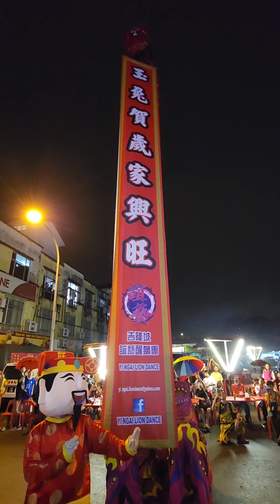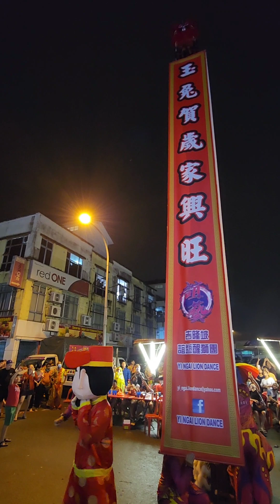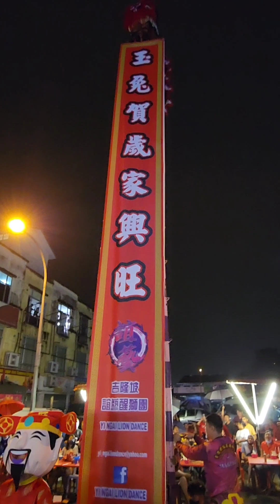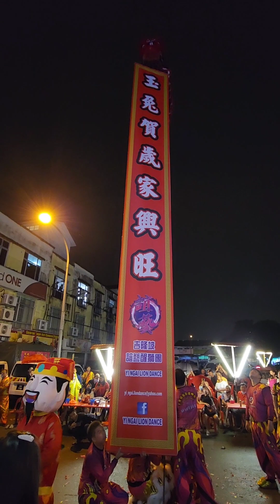CNY 2023 - Tai Kee - 谊艺 Yi Ngai 33ft High Pole (初六)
CNY Day 6 初六

33ft single high pole lion dance performance by Yi Ngai Lion Dance 吉隆坡谊艺醒狮团 at Tai Kee Food Corner -TKFC.

27 January 2023